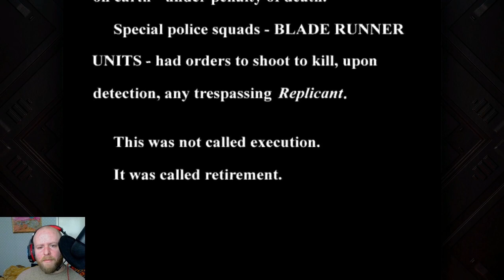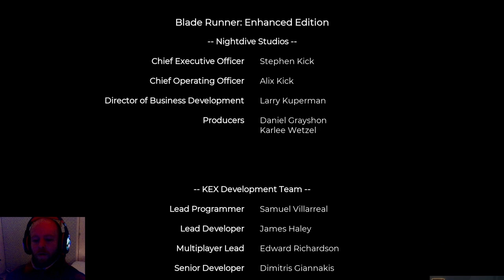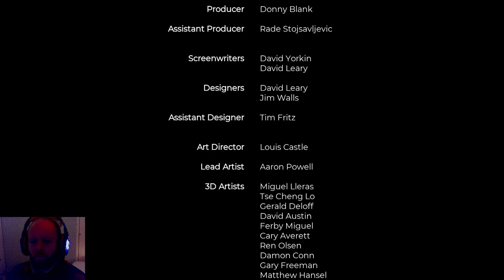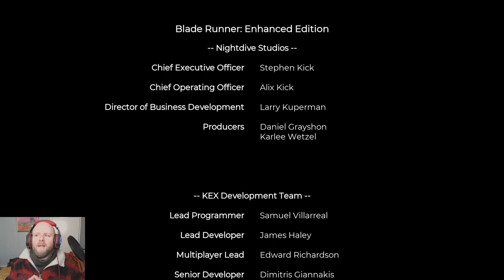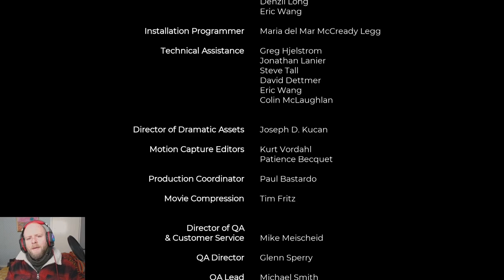Am I a Replicant? | Blade Runner Retro Game | Let's Play Commentary Full Game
FULL PLAYTHROUGH
This video is a "let's play" of the retro point & click game that changed the world of this genre. As McCoy I try to track down a group of suspected replicants in a futuristic Los Angels in the year 2019.
Join me in this Let's Play of the retro game Blade Runner! In this first part, we'll dive into the noir cyberpunk world and experience the game together. If you're a fan of old-school games and science fiction, this is the perfect Let's Play for you!

I choose in this series not to use the updated graphics due to nostalgia for this masterpiece.

Blade Runner: Enhanced Edition.
Developer :  Nightdive Studios, Westwood Studios
Publisher : Nightdive Studios

Armed with your investigative skills and the tools of the Blade Runner trade, you'll be immersed in a world that lives and breathes around you with breakthrough lighting and visual effects. Your ability to survive will be put to the test in the richest game environment ever created.

The original Blade Runner game was developed in 1997 and the depictions of violence that are present reflect that.